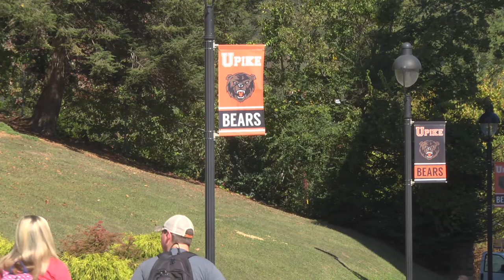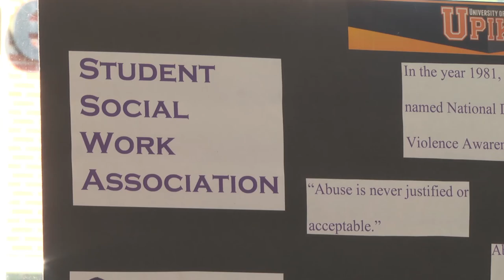UPIKE homecoming week